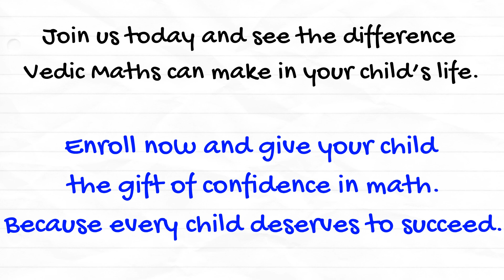Vedic Maths Online Class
Is your child struggling with math? Do numbers make them feel frustrated and overwhelmed? In this video, discover how Vedic Maths can turn that struggle into confidence! 🌟

Vedic Maths is an ancient, powerful method that makes math simple, fast, and fun. Through our 90-day course at Mission with Vision, your child will learn easy techniques to boost their calculation speed, enhance problem-solving skills, and build confidence in math like never before.

The common challenges children face with math
How Vedic Maths can transform frustration into success
The benefits of our 90-day Vedic Maths course
📅 Course Details:

Duration: 90 days
Schedule: Every Saturday (6pm-7pm) & Sunday (5pm-6pm)
Location: Online & Offline at Mission with Vision
🎯 Why Choose Vedic Maths?

Fast and accurate calculations
Improved logical thinking
Increased confidence in math
Don't let math be a source of stress for your child. Enroll in our Vedic Maths course today and watch them excel!